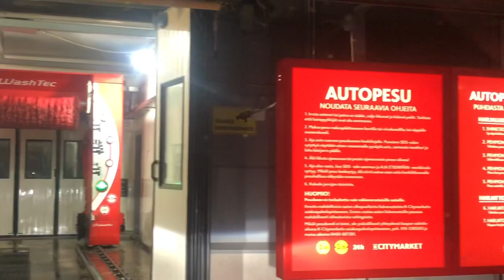วิถีชีวิตต่างแดนไปดูการล้างรถ ลำบากแค่ใหน? ชีวิตต่างแดน